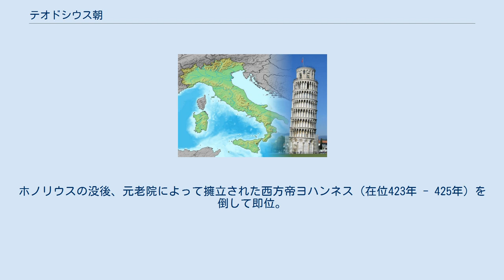テオドシウス朝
テオドシウス朝（テオドシウスちょう、英語：Theodosian dynasty）は、379年に東方正帝として即位したテオドシウス1世から始まるローマ帝国の王朝である。
 テオドシウス1世は西方正帝グラティアヌスによって彼の共同皇帝として東方正帝に選ばれたが、グラティアヌスの死後は次第に西方正帝を傀儡化し、ローマ帝国の東西領域を実質的に単独支配した。
 395年のテオドシウス1世の没後、彼の2子によって帝国の分割統治が行われた。
帝国の分割統治はそれ以前から行われていたものの、この分割以降にローマ帝国で東西宮廷の対立が深刻となったため、日本ではこの時をもってローマ帝国が東ローマ帝国と西ローマ帝国に分裂したとみなされている。
 東では450年まで（テオドシウス1世の孫婿にあたるマルキアヌスを含めると457年まで）、西では455年まで続いた。
 ^ テオドシウス1世の娘婿・共治帝。
 ^ コンスタンティウス3世の子。
ホノリウスの没後、元老院によって擁立された西方帝ヨハンネス（在位423年 - 425年）を倒して即位。
 ^ 379年-394年まではウァレンティニアヌス朝の東方帝。
 ^ アルカディウスの娘婿。